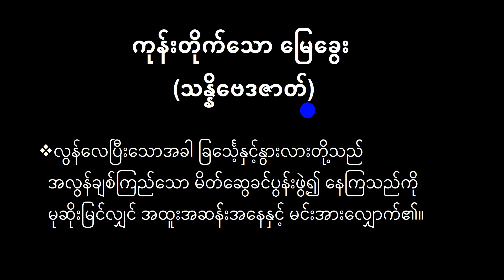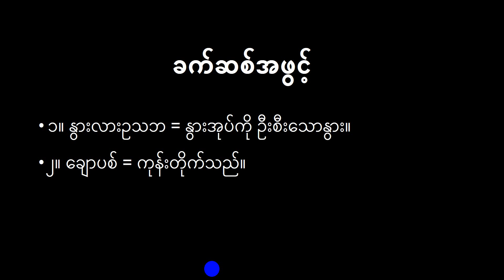G8_Myanmar_ကုန်းတိုက်သောမြေခွေး